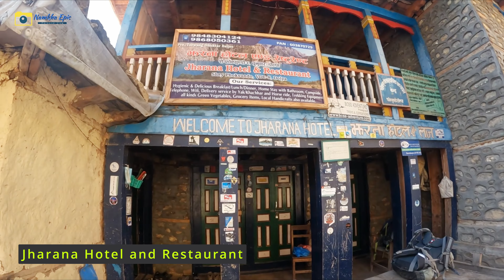Epsoide.04 Waterfall To Phoksundo Lake Viewpoint Dolpo Pa Vlog Series-02 In Hindi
Lastly, I want to express my heartfelt gratitude for your constant support and encouragement. Your appreciation means the world to me, and I hope you derive immense enjoyment from the series. Thank you all once again.

 / b0u7u1khf.  .